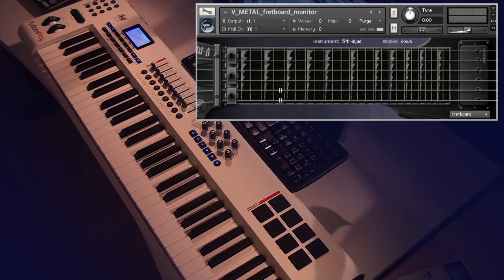Prominy V-METAL demo - Dark Unicorn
A video demo for the virtual electric guitar instrument; Prominy V-METAL

composed and performed by Akihito Okawa
amp simulator: Peavey ReValver MKIII.V

For technical support (registered users only), please go to;

* We don't provide technical support here.